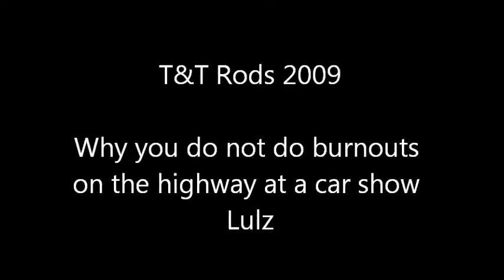T&T Rods 2009 - Shelby Busted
Blast from the past! found old video of the shelby getting busted at the 2009 event!